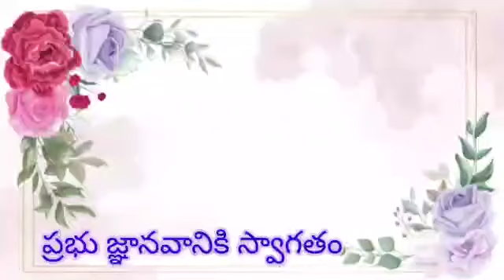CSSA జ్ఞాన వాణి 26/06/2021 Sr.Ratna Maria Rani